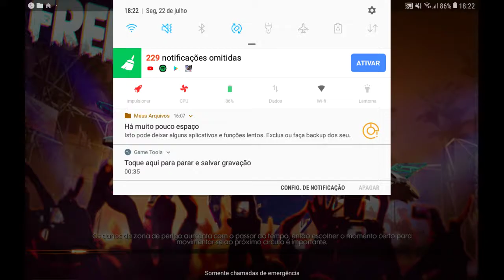Txntvgn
Grv6huh
Jkjyyhkl